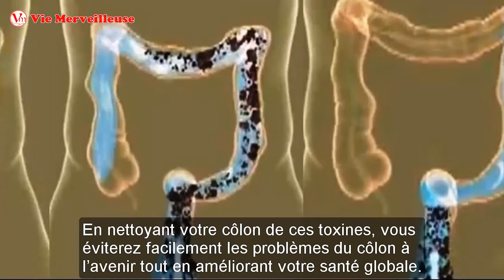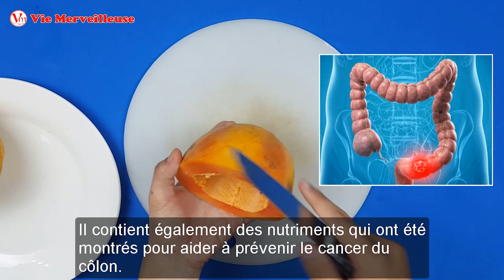Consommer Ceci Une Fois Par Jour - Aide À Éliminer Les Toxines Et Nettoyer Le Côlon Rapidement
Consommer ceci vous aidera à Nettoyer Le Côlon et libérer toutes les toxines nocives qui se sont accumulées là-bas. Il améliore également votre santé. La préparation de cette recette est très simple, seulement avec 3 ingrédients naturels disponibles dans votre cuisine.